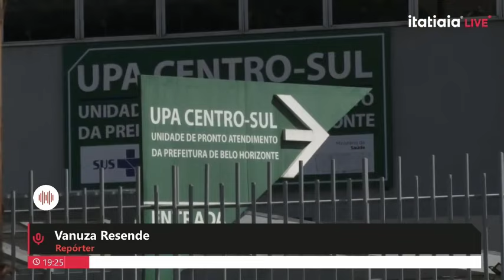BELORIZONTINOS EMENDAM FERIADO E MOVIMENTAM RODOVIÁRIA DA CAPITAL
Rodoviária da capital registra aumento de movimentação com o dia de Assunção de Nossa Senhora, em Belo Horizonte, nesta quinta-feira (15).